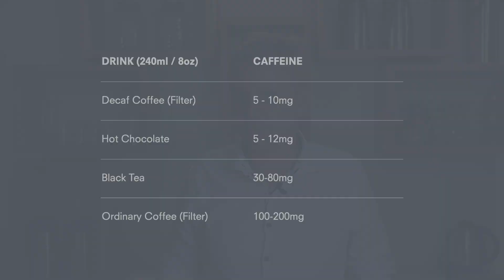6 things you (probably) didn't know about caffeine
Caffeine is a substance that inspires more than its fair share of myth & legend in the world of coffee.

To help baristas get some answers, Dr Adam Carr from our Coffee Science & Education Centre digs through the research to find answers to the most common questions about caffeine & coffee.

Key sections:
0:00 Intro
0:50 When is the best time to drink coffee?
1:30 How much caffeine is safe to drink?
2:20 Does caffeine extract first?
3:08 Does decaf coffee have caffeine?
3:45 Does espresso have more caffeine?
4:25 Does dark roast coffee contain more caffeine?

References:

Institute of Medicine (US) Committee on Military Nutrition Research. Caffeine for the Sustainment of Mental Task Performance: Formulations for Military Operations. Washington (DC): National Academies Press (US); 2001.

Voskoboinik, A., Jonathan M. Kalman and Peter M. Kistler, Caffeine and Arrhythmias, ACC: Clinical Electrophysiology, Volume 4, Issue 4, April 2018DOI: 10.1016/j.jacep.2018

Severini, Carla & Derossi, Antonio & Ricci, Ilde & Fiore, Anna & Caporizzi, Rossella. (2017). How Much Caffeine in Coffee Cup? Effects of Processing Operations, Extraction Methods and Variables. 10.5772/intechopen.69002.